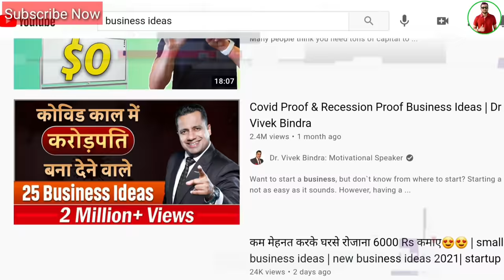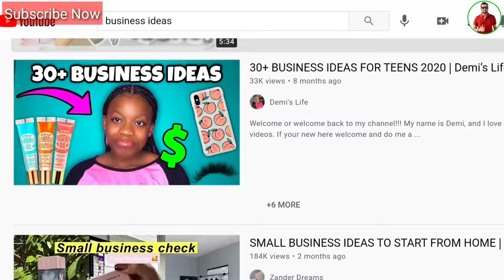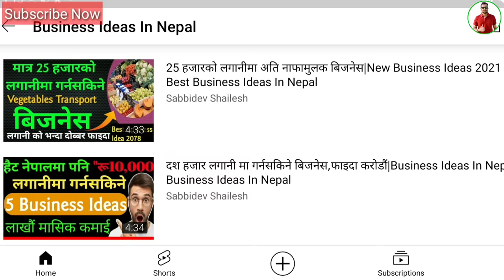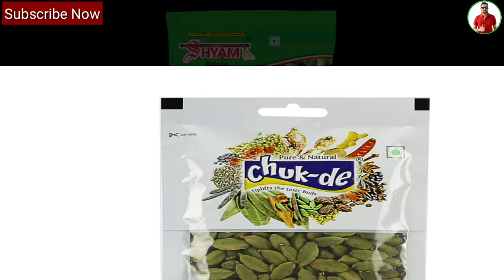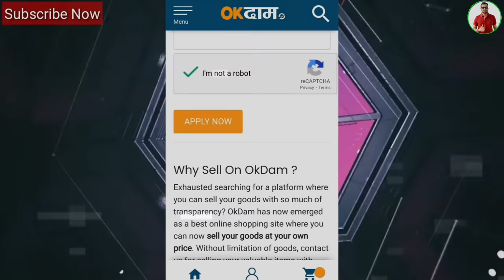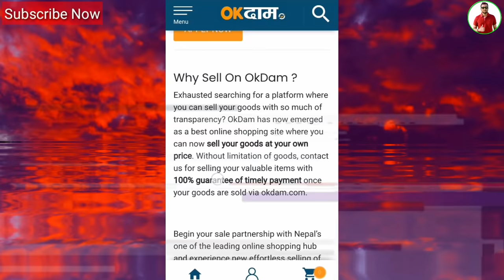🔥1 हजार लगानीमा 4600 कमाई दैनिक|Nepal Business Ideas|Business In Nepal|2024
business ideas nepal
business in nepal
बिजनेस आइडिया
business idea in nepali
sabun udyog
Business ideas in nepal 2078/2021
for beginners
in nepal
Sabbidev
Sabbidev shailesh
Gharelu udhyog
Business in nepali
Top manufacturing business in nepal
Thorai lagani ma business
Best business in nepal
Small business ideas in nepal 2021
Manufacturing
Business
Smart tarika
Low cost high demand business
business ideas in nepal
business ideas in nepal 2020
business ideas in nepal 2021
business ideas in nepali
Manufacturing business ideas in nepal
Manufacturing business ideas in nepal 2021
Sano lagani ma udhyog
Sano lagani ma garna sakine business
New business ideas 2021 in nepal
Momo making machine price
Momo making business in nepal
Small business ideas in nepal
Nepal business ideas
High profitable business ideas for nepal
most popular business ideas in Nepal
best business ideas 2021 in nepal
new business for nepal
nepali small business ideas
gharelu udyog nepal
high profitable business in nepal
Business nepal
Mask making business in nepal
Technical bikash
Smart tarika
business ideas in nepal for ladies
business ideas in nepali language
business ideas in nepal after lockdown
online business ideas in nepal
new business in nepal
new business ideas in nepal 2021
new business ideas 2020 in nepal
how to start new business in nepal
business in nepal
business in nepal with small investment
business in nepal from india
online business in nepal
bakery business in nepal
hardware business in nepal
top business ideas in nepal
top 10 business ideas in nepal
top business ideas 202I in nepal
new business ideas in nepal
small budget business ideas in nepal
small business ideas necklace
small business ideas at home in nepal
nepal business ideas
business insider nepal
busines in nepal 2021
business in nepal 2020
nepal business ideas
nepal business
nepal business market
nepal business news
nepal business opportunities
nepal business class
nepal businessman
business idea in nepal
business idea in nepal 2021
business idea in nepal with low investment
best business idea in nepal
business ideas in village area in nepal

🌟 About This video :this video is about business ideas in nepal which can start from low Investment or with only 10 thousands rupees we can start this business from our homw in nepal, it a kind of sano Laganima garna sakine business
Or small business ideas in nepal 2021 which is more profitable and highly in demand

Sabbidev shailesh